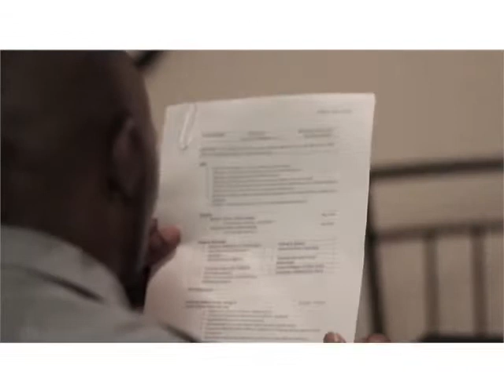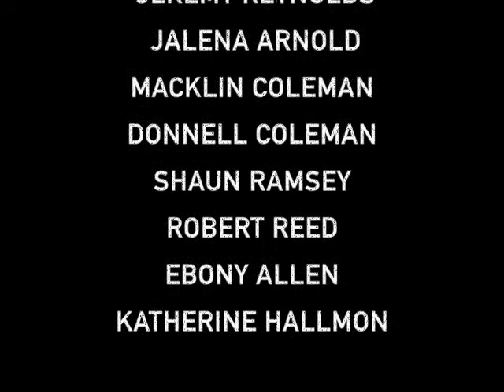PL Ford // The Voices (Official Video)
Pl Ford, 1/3 of the Hip Hop trio Good Vocation releases his single The Voices directed and shot by Simeon Frierson.